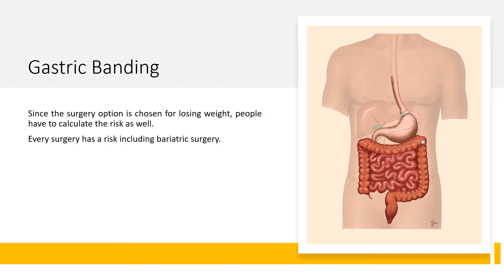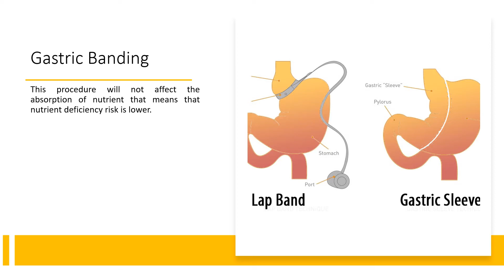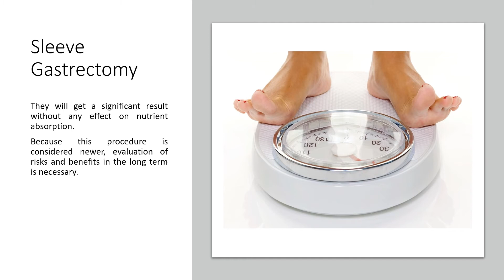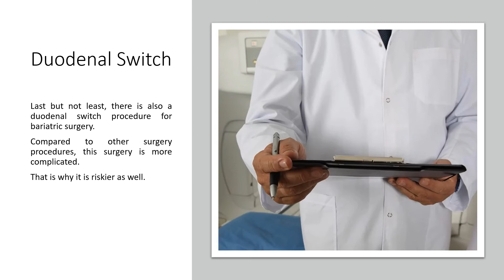What Is the Safest Form of Weight Loss Surgery?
Weight loss surgery is a major medical procedure and should be taken seriously. There are several types of weight loss surgeries, each with its own risks and potential benefits. When considering which type of weight loss surgery is safest for you, it is important to understand the different options available and weigh the pros and cons associated with each.

In this video, we will discuss what is the safest form of weight loss surgery, as well as its potential benefits and risks.